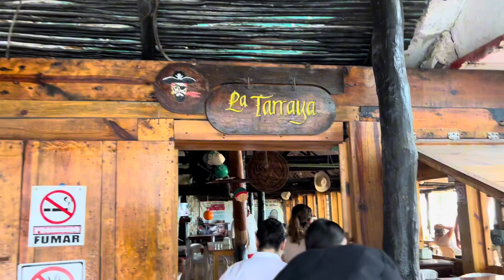ENCONTRAMOS unos RICOS 😋 Mariscos en Playa del Carmen 🏖️/ Donde COMER Mariscos en Playa del Carmen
🍤 Si estás buscando una experiencia culinaria única y económica, no puedes perder la oportunidad de probar los deliciosos mariscos que ofrece Mariscos La Tarraya. En este video, te llevamos a Playa del Carmen, donde descubrimos un verdadero tesoro culinario: mariscos frescos, sabrosos y a precios increíbles, ¡todo esto justo en la orilla de la playa!

Cuando visitamos un destino paradisíaco como Playa del Carmen, no solo buscamos disfrutar de sus hermosas playas y su cultura vibrante, sino también deleitarnos con su exquisita gastronomía. Y si eres amante de los mariscos, ¡estás de suerte! En este video, te mostraremos por qué Mariscos La Tarraya es la mejor opción para disfrutar de mariscos baratos y deliciosos en Playa del Carmen.

Una de las preguntas que muchos viajeros se hacen es: "¿Dónde puedo encontrar mariscos asequibles en Playa del Carmen?" La respuesta es simple: ¡Mariscos La Tarraya! Este lugar ha ganado popularidad entre los locales y turistas por sus precios accesibles y ubicación privilegiada. Situado justo en la orilla de la playa, te brinda la oportunidad de disfrutar de tu comida favorita mientras te deleitas con las vistas impresionantes del Mar Caribe.

Al llegar a Mariscos La Tarraya, te sorprenderá su ambiente relajado y acogedor. Con mesas al aire libre y una brisa marina refrescante, te sentirás transportado a un paraíso culinario. Su personal amable y atento te dará la bienvenida con una sonrisa y te guiará a tu mesa con vista al mar.

En Mariscos La Tarraya, encontrarás una amplia variedad de opciones frescas y sabrosas. Desde camarones, pulpo, hasta pescado fresco del día, hay algo para todos los gustos. El chef experto en mariscos prepara cada platillo con dedicación y maestría, garantizando una explosión de sabores en cada bocado.

En cuanto a las preguntas sobre dónde comer mariscos en Playa del Carmen, Mariscos La Tarraya se destaca como una opción inigualable. Su ubicación privilegiada, precios accesibles y calidad excepcional hacen de este lugar una parada obligada para los amantes de los mariscos.